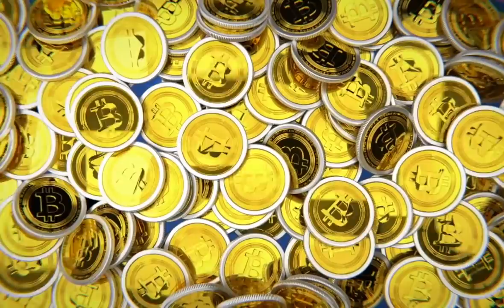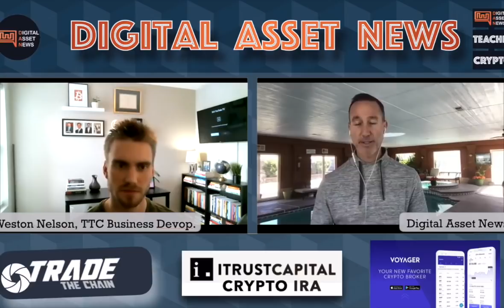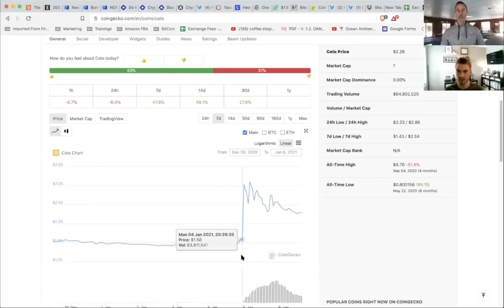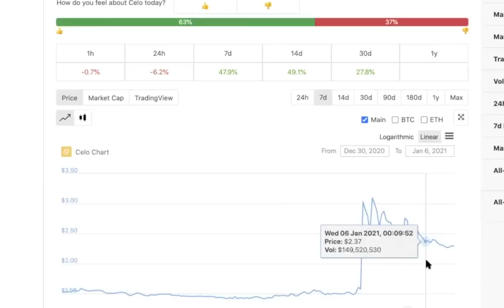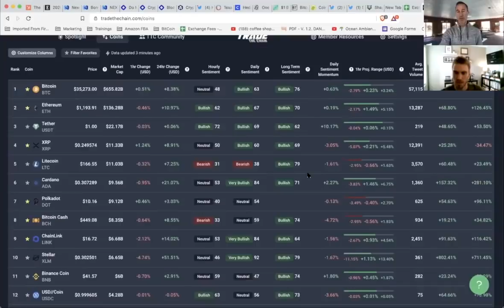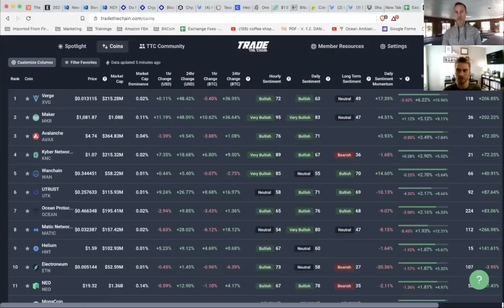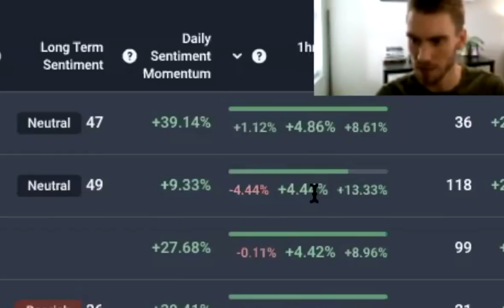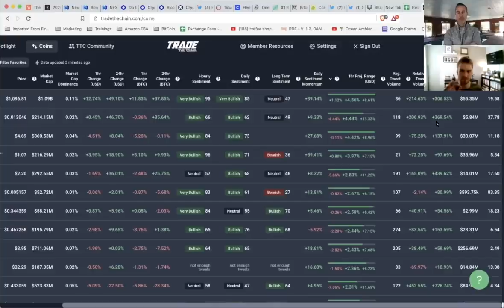WE USED BILLIONS OF TWEETS TO FIND THE NEXT BIG CRYPTO (EVEN AS BITCOIN COOLS OFF). SUPER SIMPLE!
Using the DIRECT API connection to Twitter via TTC we were able to EASILY find the next crypto to make HUGE gains (50%!) even as Bitcoin cools off. Can it be this easy? Yes and No. Watch the video.

●▬▬▬▬▬▬CRYPTO ESSENTIALS▬▬▬▬▬▬▬●

●▬▬▬▬▬▬▬▬FOLLOW D.A.N.▬▬▬▬▬▬▬▬▬▬●

●▬▬▬▬▬▬▬▬EXIT STRATEGIES▬▬▬▬▬▬▬▬▬●